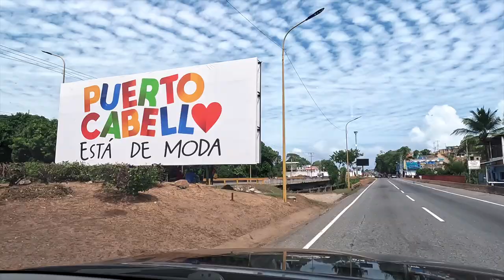Conocimos Puerto Cabello e Isla Larga en Venezuela 🇻🇪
Locos! El día de hoy recorrimos una de las playas mas hermosas del caribe venezolano y que no todo el mundo conoce.

 Ademas de ser un lugar hermoso, con aguas cristalinas y palmeras por doquier, también puedes realizar actividades diferentes como por ejemplo, hacer snorkel en un naufragio.

Si les gustaría que les trajéramos mas videos de esta hermosa zona del estado Carabobo, no olviden dejar su like, comentarnos que lugar deberíamos visitar, suscribirse y activar la campanita para estar al tanto de los videos que se vienen al canal.